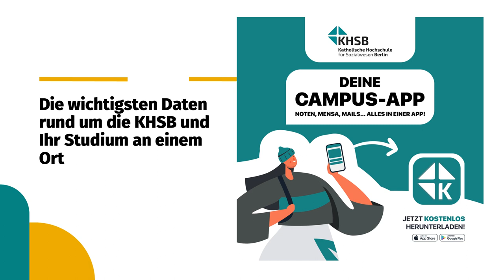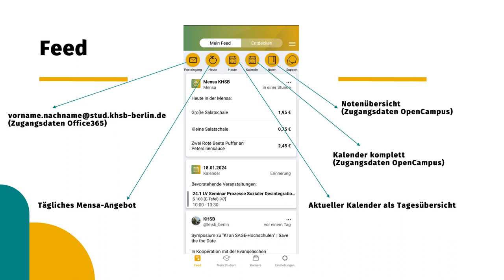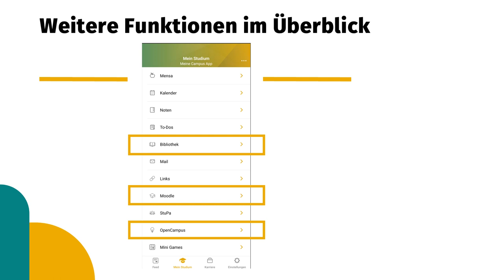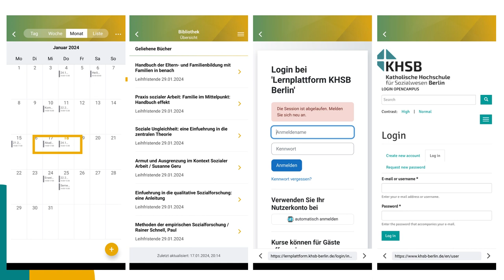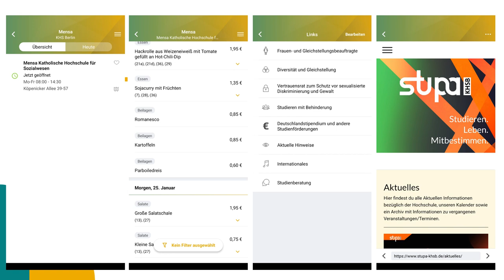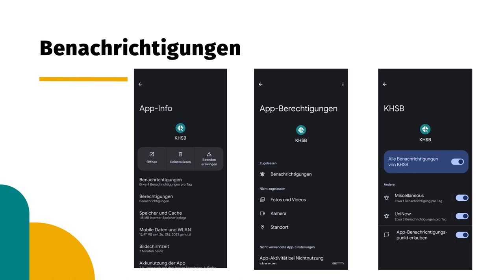Campus-App der KHSB - Einführung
Die KHSB-App unterstützt Sie bei der Organisation ihres Studiums und des Hochschulalltags. Die App stellt nach der Installation ein umfangreiches kostenloses Angebot zur Verfügung.

UniNow ist ein externer Anbieter, der mit der KHSB kooperiert. Mit der Nutzung der App gehen Sie ein kostenloses Vertragsverhältnis mit dem Anbieter ein.